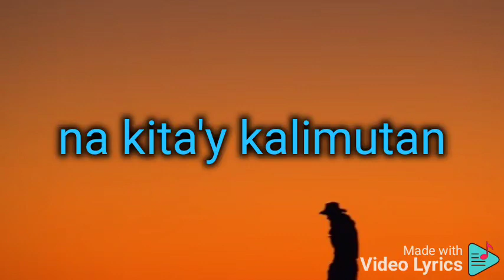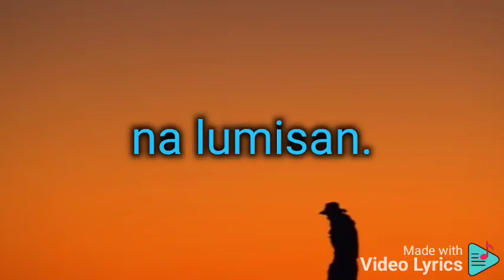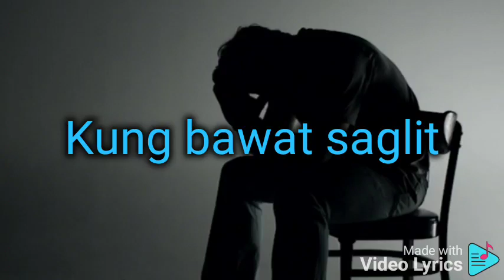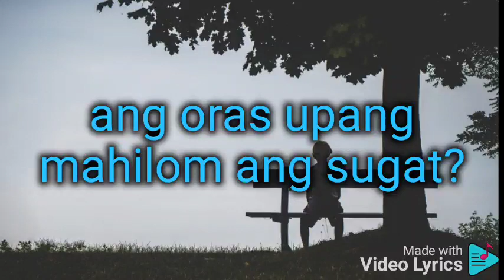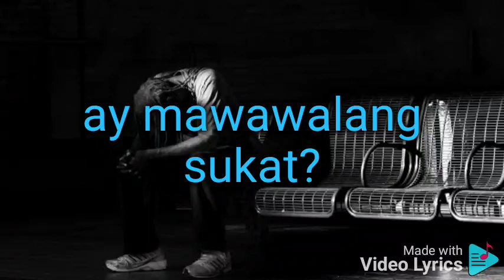Ang Hanap Minus One (Male Version)